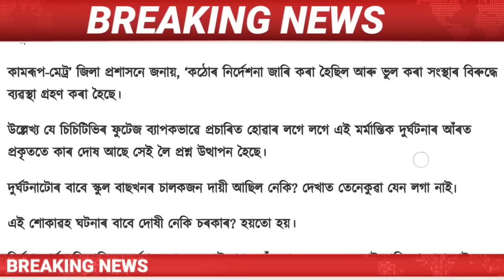Assamese News Today || 9 June Assamese News/Himanta Biswa Sarma Live/CAA Latest News Today/Newslive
Assamese News Today | 9 June Assamese News Today | 9 June Assamese News | 9 June Assamese News Live /9 June 2023 Assamese News / 9 June Assamese Big News/Assamese News 9 June  /
Assamese News Live 9 June/
Big Breaking News 9 June / 9 June 2023 | IsmailTechnology | Assamese Morning News | Latest Assamese News | Himanta Biswa Sarma News Today | Newslive | Daily News |

Covered Topics:
1.Assamese News Today
2.Assamese News
3.Assamese
4.Today Assamese News
5.Assamese News Live
6.Himanta Biswa Sarma Daily Top News
7.Assamese Morning News Today
8.Assamese Latest News Today
9.Assamese Very Important News Today
10. 9 June Assamese News Today
11.Assamese News Today 9 June
12.Breaking News
13.News Live Assam
14.Big Breaking News
15.Assamese News Today 9 June
16.IsmailTechnology Top News Today
17.Assamese Breaking News
18.News Today Assam
19.Breaking News Assam
20.IsmailTechnology